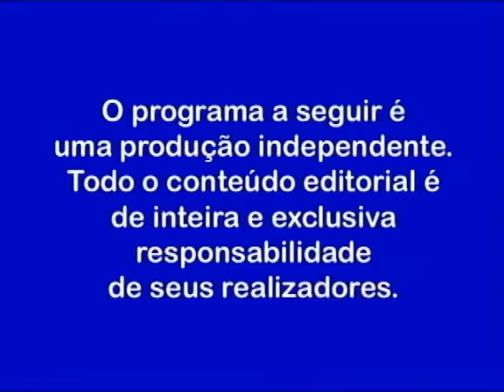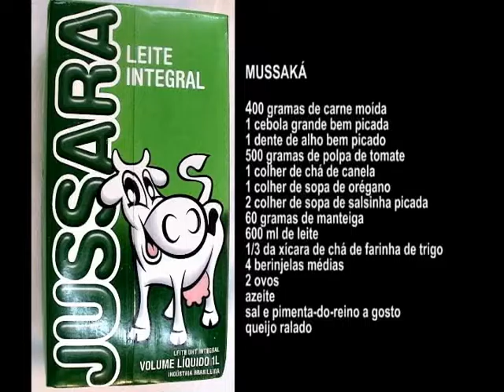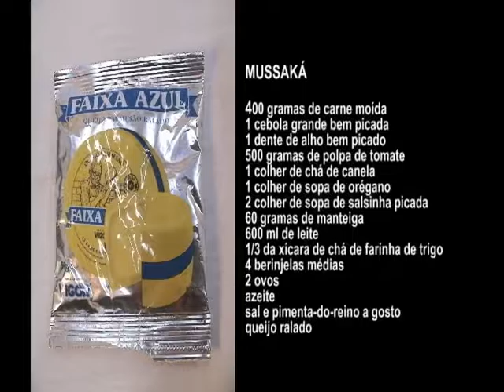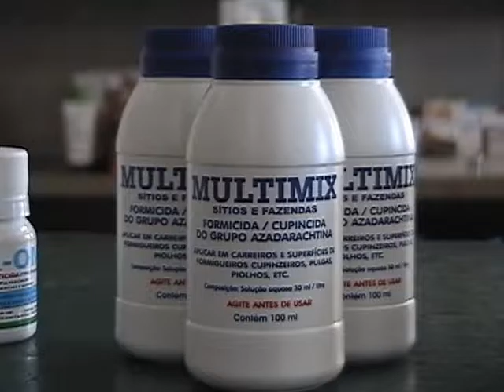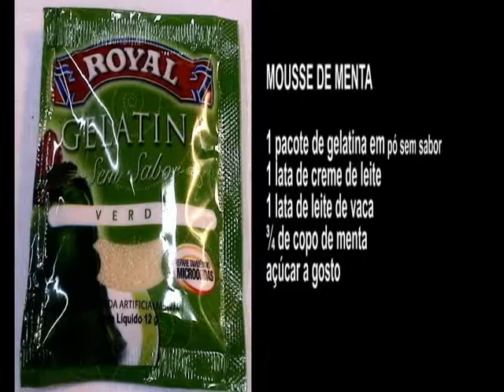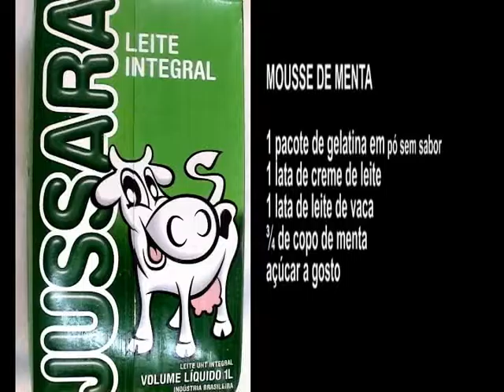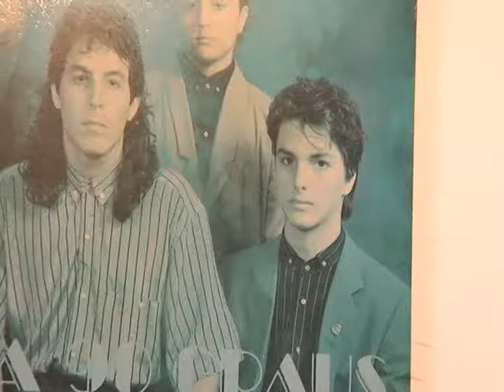Arroz Feijao e Cia programa 30 - Moussaka de Berinjela e Mousse de menta